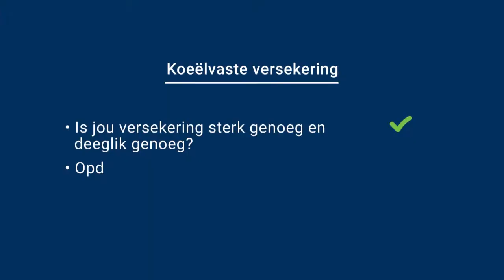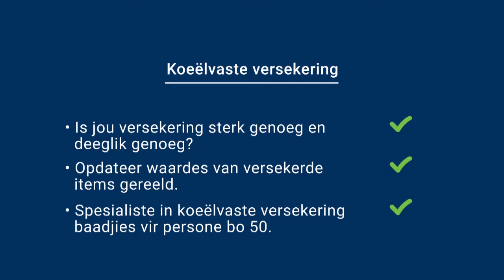IntegriSure - 28 Sept 2018